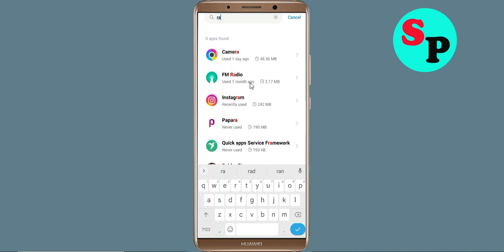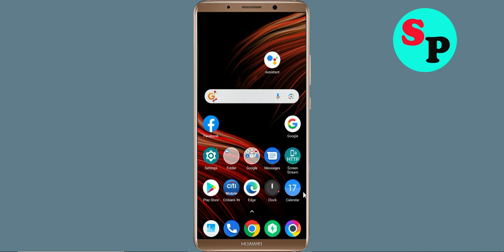Fix RIDER SIX App Keeps Crashing issue in Android - RIDER SIX App Crash Error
Hello Friends today, In this video section, i will show you how to fix How To Fix RIDER SIX App RIDER SIX App, Fix RIDER SIX App Retry Problem Problem Android & Ios - RIDER SIX App Crash Issue. If you are facing same problem in your android mobile phone then it will help you to get rid of this problem solved.